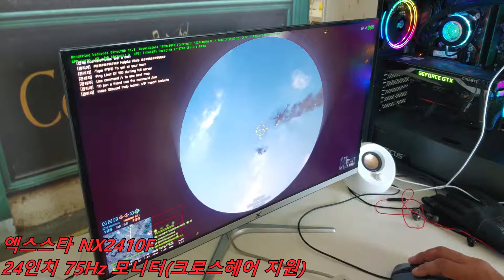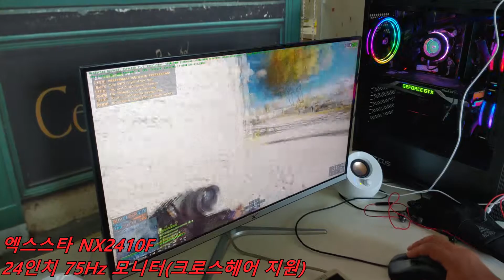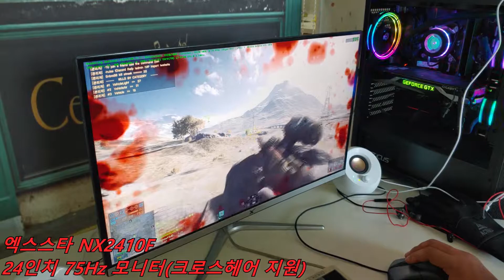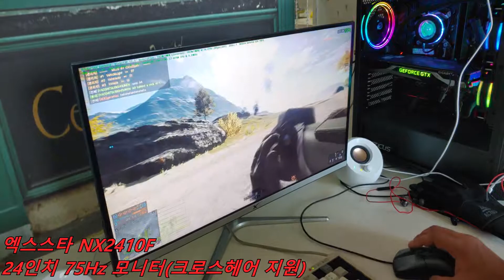엑스스타 NX2410F 75Hz (에임포인터 크로스헤어 지원)